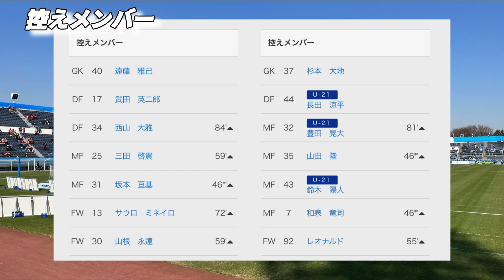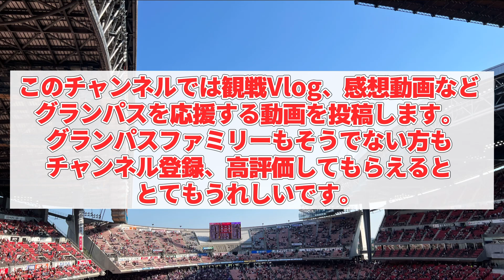新星、貴田遼河！2ゴールでグランパス快勝！【横浜FC vs 名古屋グランパス ルヴァンカップグループステージ ニッパツ三ツ沢球技場】